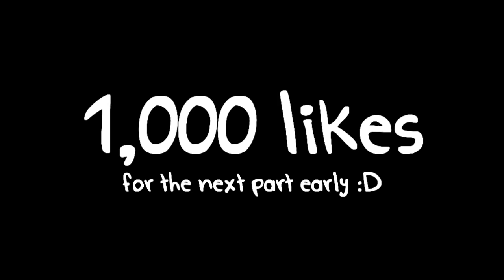Minecraft: Battle-Dome VERSUS! The Crew VS BroCraft Part 1 - LEZ GO!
Big thanks to the BroCraft team for playing us in an epic game of Battle-Dome!
On another note - Who would you like to see us play against next?

Todd

Zak ♦ Play on my Minecraft Server - IP: thenexusmc.net ♦